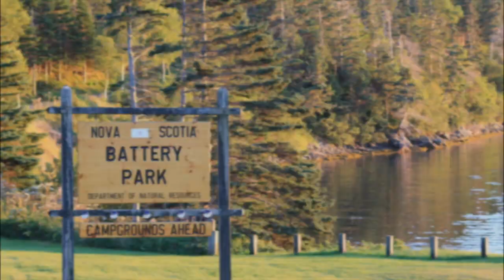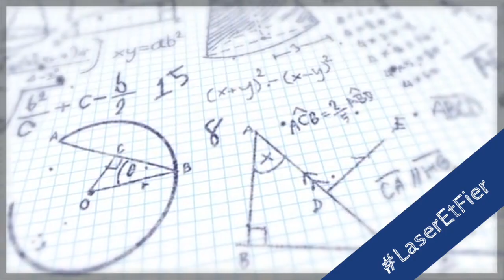Annonces du matin du 13 janvier 2020